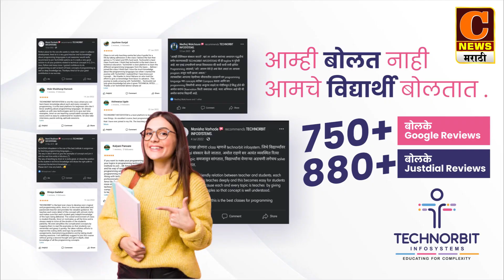Technorbit | आता आयटी कंपनीत हमखास जॉब मिळणार । आजच आपला प्रवेश निश्चित करा